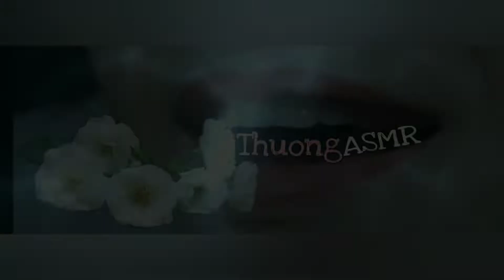ASMR CHICKEN | EATING SOUNDS | MUKBANG SHOW| THỬ THÁCH ĂN NGUYÊN CON GÀ ĐẤT LUỘC| Thuong ASMR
Mukbang show ASMR eating sounds will give you a lot of inspiration and relaxation!
Wishing you a lot of joy, health and always full of life energy!